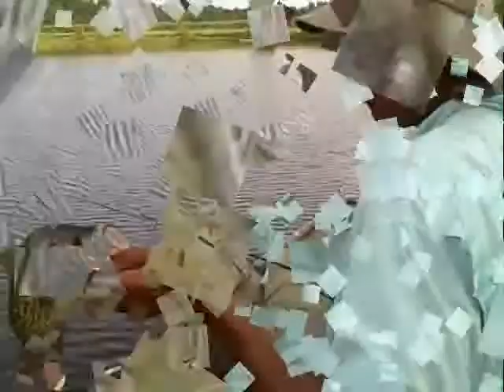Laborn Fishing Show - Summer 2010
Laborn Fishing Show makes a summer run for bass and crappie.  Zoom worms for the weed-covered banks, deep running crankbaits for the open flats, and crappie jigs around structure and sandbars.  Hard fishing, but that's what we do!